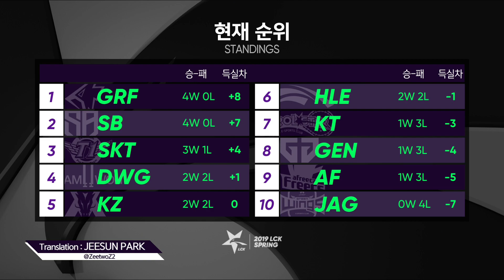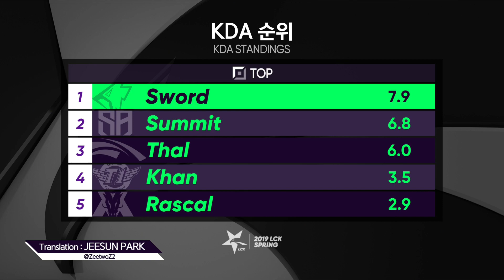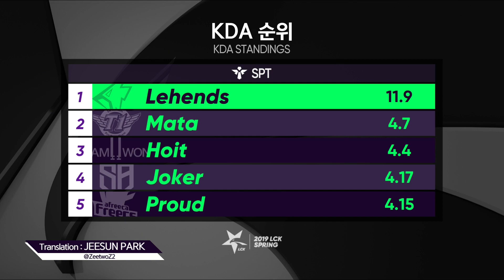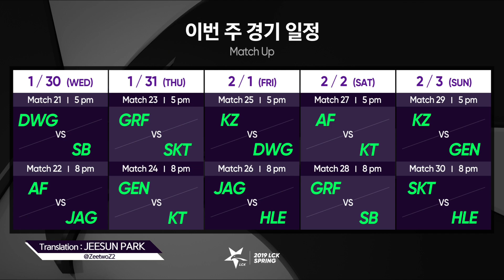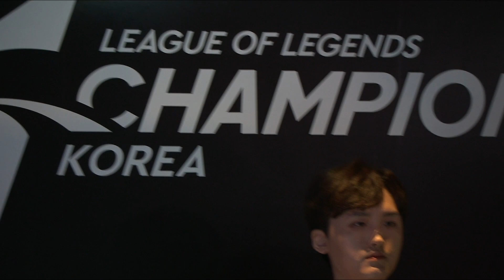DWG vs. SB - Week 3 Game 1 | LCK Spring Split | DAMWON Gaming vs. SANDBOX Gaming (2019)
VOD of DAMWON Gaming vs. SANDBOX Gaming (Game 1)